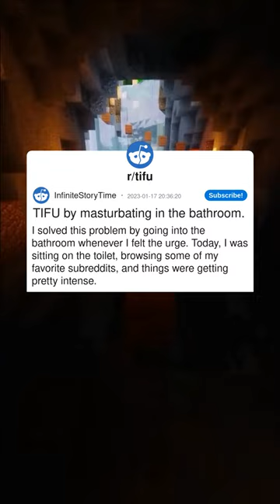TIFU by masturbating in the bathroom.